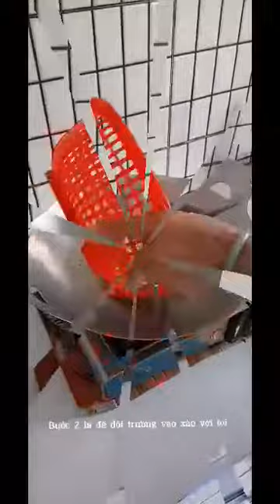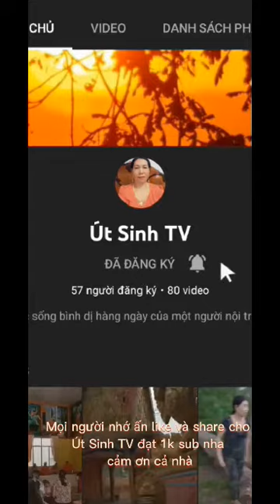Hôm nay Út Sinh TV làm món dồi trường xào dưa cải chua. Cả nhà xem video thấy thích hãy bấm like